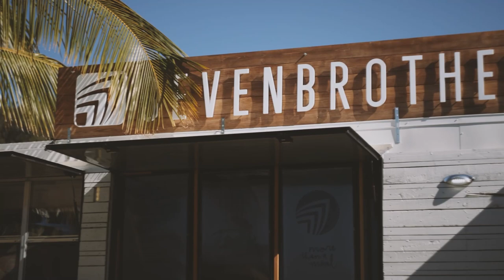Johnny Van Hohenstein Winter Warmup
Longboarding pipeline and backdoor.